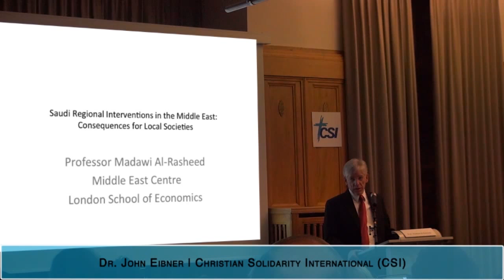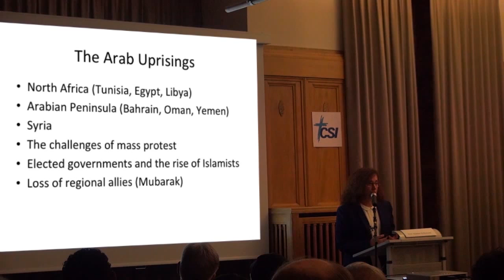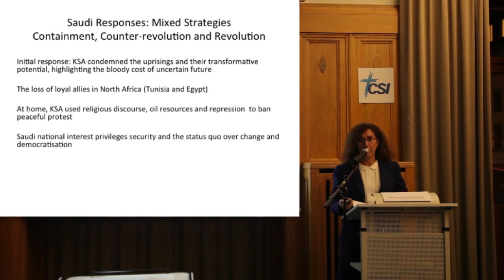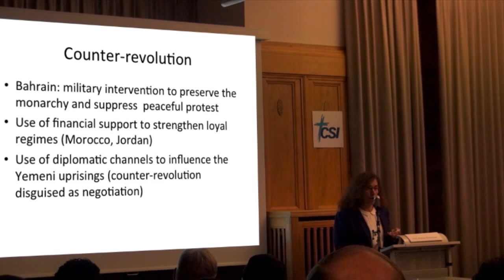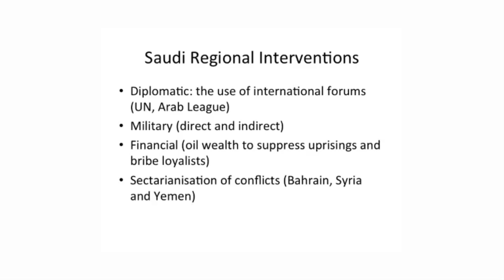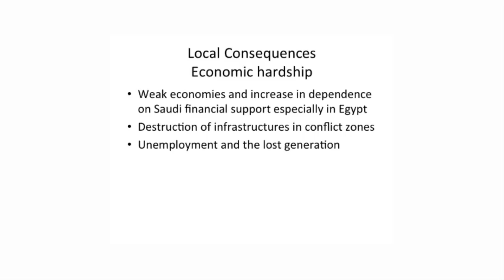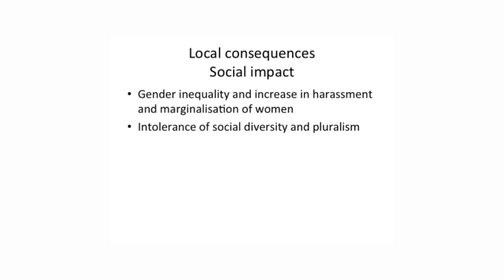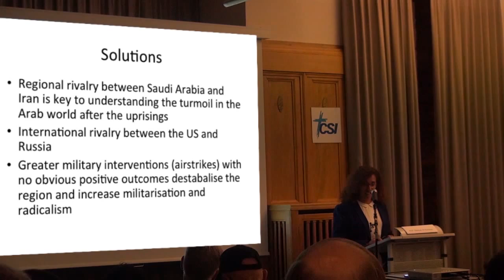Prof. Madawi Al-Rasheed: Saudi Arabia's Interventions and their Impact on Local Communities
Saudi Regional Interventions in the Middle East: Consequences for Local Societies

Prof. Madawi Al-Rasheed
Middle East Centre | London School of Economics and Political Science (LSE)

Zurich, October 27, 2015

Part of Christian Solidarity International's Lecture Series on The Future of Religious Minorities in the Middle East